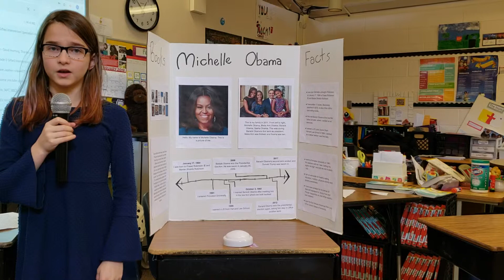Michelle Obama - Ruth